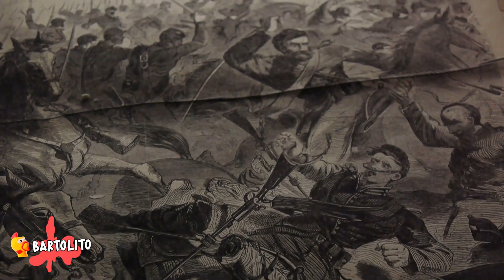10 Cosas Aterradoras de los Guardias Reales que No sabias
10 Cosas Aterradoras que No sabias de los Guardias Reales: Desmayos Durante Ceremonias: El uniforme de los Guardias Reales puede ser pesado y caluroso, especialmente durante el verano. Algunos guardias han sufrido desmayos debido al calor y al peso del uniforme. Este es un recordatorio de los desafíos físicos que enfrentan durante las ceremonias.

Disciplina y Entrenamiento Riguroso: Los guardias de la Guardia Real deben someterse a un entrenamiento riguroso y cumplir con altos estándares de disciplina. Se espera que mantengan una presencia imponente y una compostura inquebrantable durante las ceremonias.